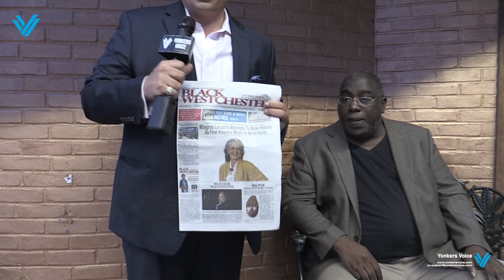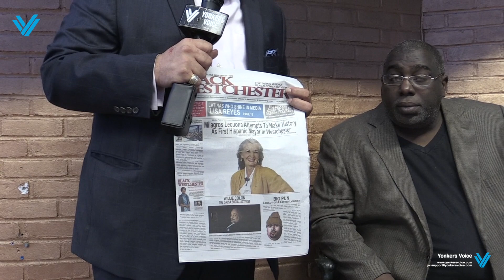Hispanic Heritage Reception 2017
IT ISN'T LOCAL UNLESS IT'S YONKERS VOICE!!!
Date: 09/22/17
Time: 7:30pm
Where: Rancho Grande Restaurant

The " Hispanic Heritage Celebration " was awesome: Rob Astorino, Willie Colon, Hector Lopez and many others in DA HOUSE!
The place was packed and not one single more person would be able to fit, a total success and support for this great cause.
We had the pleasure of speaking with Mr Hector Lopez, Lorraine Lopez, AJ Woodson, Willie Colon,  Rob Astorino, Jessie & Paul Cavallo about this event.
This video/content is NOT AUTHORIZED to be used on any Page/Group/Social Network/News Outlet Associated with Brian Harrod. If it is then its considered to be use of stolen Intellectual Property.